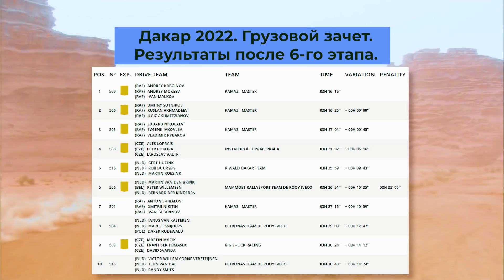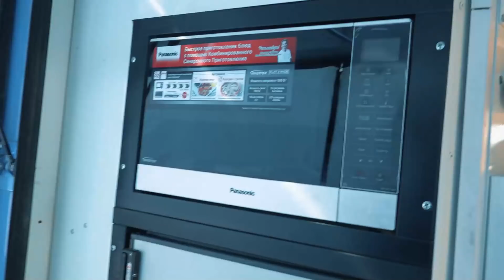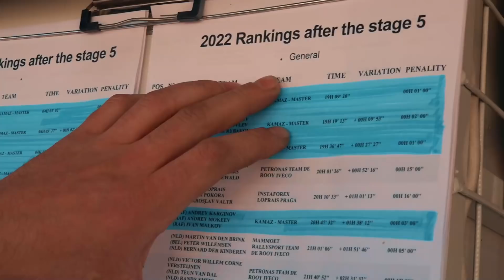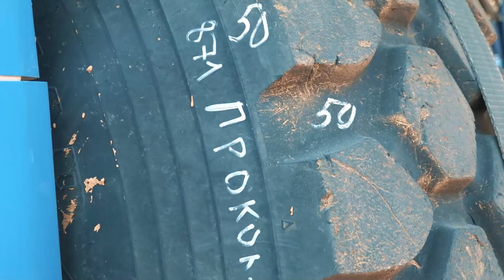ДАКАР 2022, КАК ПОБЕЖДАЕТ КАМАЗ , КАМАЗ-МАСТЕР, БОРЬБА, БЛИЗКАЯ ПОБЕДА. DAKAR #6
Дакар 2022, самая интересная гонка в мире. Ралли марафон, по пескам, Саудовская Аравия и лучшие гонщики планеты.

В этом году я веду дневник Дакара 2022, для команды Камаз Мастер. Dakar 2022 rally 👍🏼